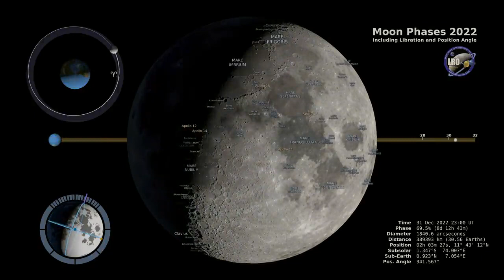Moon Phases 2022 – Northern Hemisphere – 4K (2023)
This 4K visualization shows the Moon's phase and libration at hourly intervals throughout 2022, as viewed from the Northern Hemisphere. Each frame represents one hour. In addition, this visualization shows the Moon's orbit position, sub-Earth and subsolar points, and distance from the Earth at true scale. Craters near the terminator are labeled, as are Apollo landing sites, maria, and other albedo features in sunlight. Video credit: NASA’s Goddard Space Flight Center Data visualization by Ernie Wright (USRA) Producer & Editor - David Ladd (AIMM) Music provided by Universal Production Music: “Build the Future” – Alexander Hitchens This video can be freely shared and downloaded While the video in its entirety can be shared without permission, the music and some individual imagery may have been obtained through permission and may not be excised or remixed in other products. Specific details on such imagery